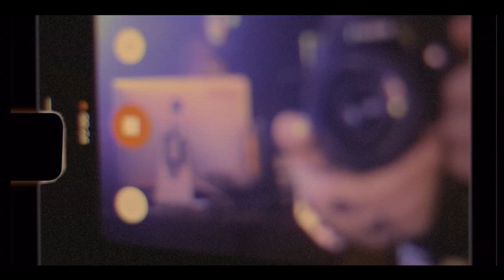Comparisons - STODDART (Official Music Video)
Edited and Directed by: Eric "Koncept" Petitclerc

Go check out his uploads for me!

Beat from FALAK.
Lyrics:
Even if I lost my haste
I wouldn’t embrace the pace you choose to chase what your face has seen.
I’m clean, and mean, I mean, I’ve been, doing everything to make a ream while I blow up on the rap scene
Catch me?
Ya hear that?
Ya buddy im Troy Boltin, been living like a wildcat
Barry Bonds at bat, when I hit it outta the park
Homerun,
You go home it’s dark so run.
My crew lurking, Sparkin blunts.
Put the money in the bag, I need more funds
Ain’t nothing I can’t have, if we buy guns.
3 hundred plus, days of the sun
in the Nickel city
That’s where i’m from.
girls that fuck with me ummmmm.

Too easily compared
You’re all a bunch of squares
Try to be box me into what?
Apple, Orange, pairs?
I don’t need to go Cranberry
On you goddamn pomegranates.
Cause i’m from the town of granite, and no fruitcakes have ever ran it.

Can’t stand it. This planet, your orbit.
I’m manic, you’re boring.
Gets hard to keep score man
When you make bangers, that they ignore
Can I just make you put down the swords
I’m a cowboy, just stuck in the North.
Let it out boy, all the scripts I perform.
Raise the bar, and set new norms.
T'ill the game transforms
Fills up my pockets like a thief whos on
A deadly Morphine prescription
The need to feed Chemical addictions
You rap conflicting contradictions
When I closely listen, i’m wishing to hear my songs on the top the list man,
what else?
bodies on shawties get twisting.

Im not easily compared
Never been a square
Can’t box me into nothing
For this life I have prepared
Everything I wanna get
Plato’s type of thought
Everything is imperfect
Even God

Create your own religion, or not.
I could care less, I don’t sell fucks.
Unlike these onlyfan thots.
On instagram, in my inbox.
(put your fucking tits away, what the fuck..)
I thought, if I wanted I’d search it
You popping into my inbox worthless
I don’t pay to see it, no purchase.
And I hate to see where your self worth is.
So low
I’m dolo
I’m on my own bitch 4 shows
I drop the features for bros
The rest can pay me when I blow smoke.
Cause I’m so dope,
You wanna
Say yeah nope
But the words just come out your mouth all choked.
Gun smoke
Intervention
Quick scope
You can’t cope with rage now ya controller broke.

Never easily compared
Four corners in the square
Sudbury black tie affair
For ceremonies I do not care
Fake awards with fake faces
shift my life to where I gotta
cause what’s the point of trading places
If you ain’t gon’ go as hard as STODDART?

This beat I bought it.
Falak the one who made it
Got it?
I write to him on the daily
No shit
I want the label to fail me
No quit
Inside a me or the family. That we been building
Support the team, make a choice that’s brilliant.
Right now it’s Brad Tripp, Koncept, William. Goes by Stoddart
Cause I got a lot of what do you call self worth?
And I put it into hard work. Rap bars, fast cars all attainable my circuit Nascar your circuit closed off, I have ideas, you need to change the lightbulb
Cause my folk
Will contact you if we feel the need to
Yea we know we’re dope, we’re the drugs you fiend dude.